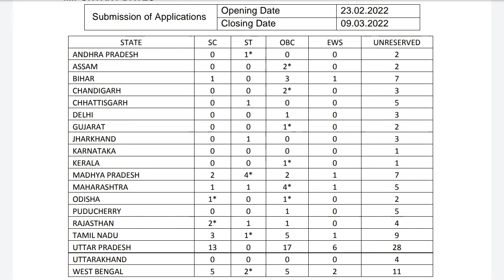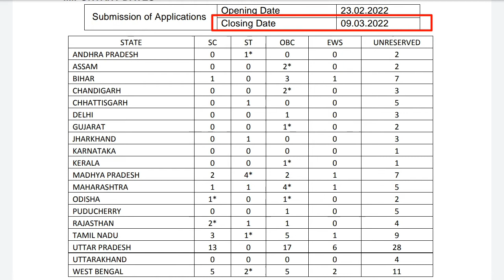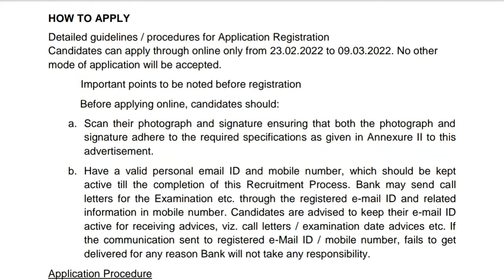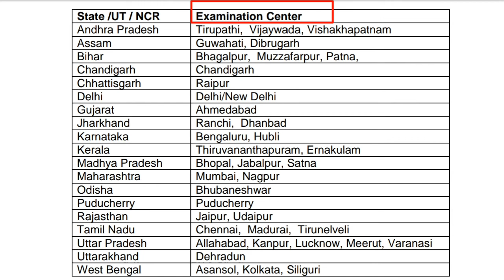ଆସିଗଲା ଇଣ୍ଡିଆନ ବ୍ୟାଙ୍କ ତରଫରୁ ବଡ଼ ନିଯୁକ୍ତି | Indian Bank Recruitment 2022 | 10th Pass Job 2022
Indian Bank Recruitment 2022.

Indian Bank Vacancy 2022.

Indian Bank Job 2022.

MAHESWAR SETHI